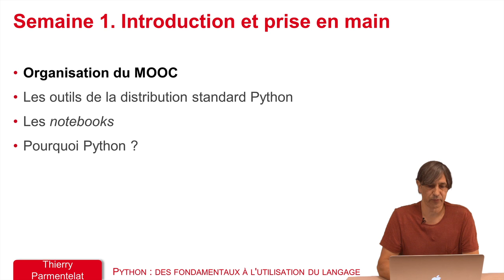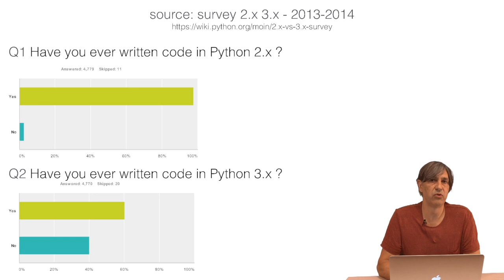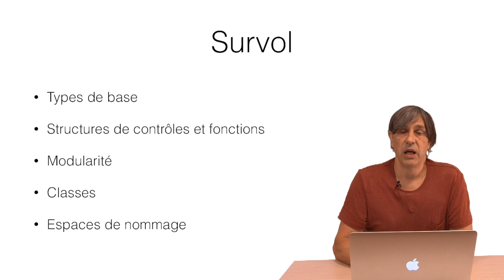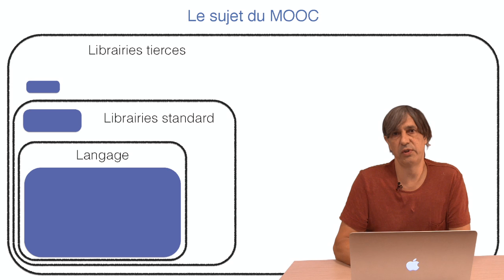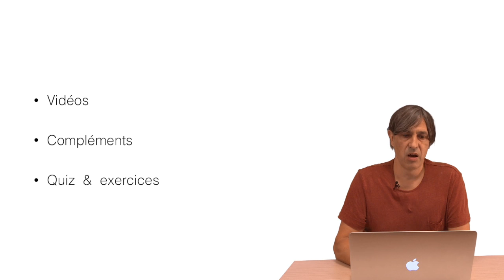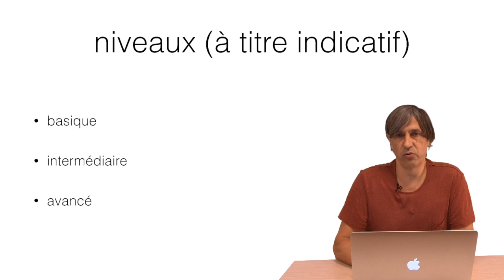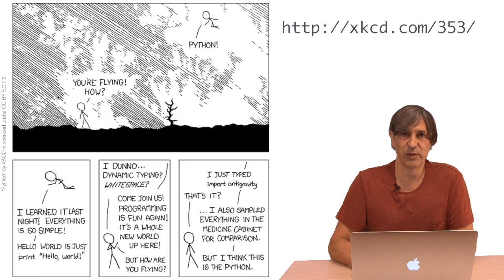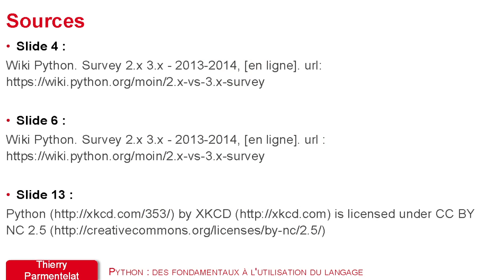Python : Semaine 1 : 1.Organisation du MOOC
Des fondamentaux à l'utilisation du langage
MOOC : FUN INRIA